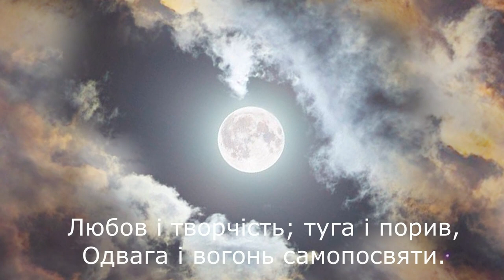Господь багатий нас благословив... Олег Ольжич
Господь багатий нас благословив...
Олег Ольжич
І вірити, і прагнуть — не вотще.
Безсмертне — і величне, і ясне-бо.
Ось лине хмара з літеплим дощем,
І розверзається врочисте небо.

Дарами, що нікому не одняти:
Любов і творчість; туга і порив,
Одвага і вогонь самопосвяти.

Солодких грон і променистих вин —
Доволі на столах Його веселих.
Іди ж сміливо і бери один,
Твойому серцю найхмельніший келих.